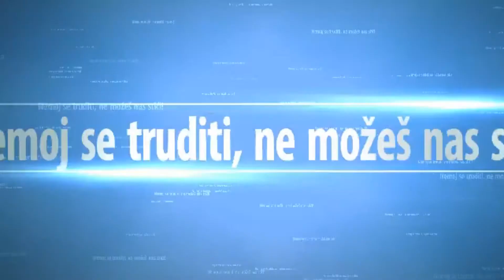Nemoj se truditi ne možeš nas stići! | Nermin Avdić | 2020.